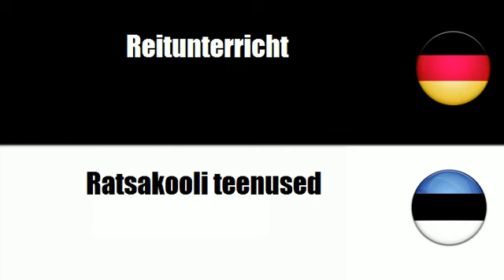Estnisch lernen = Ausbildung